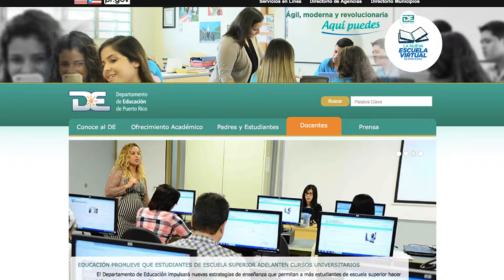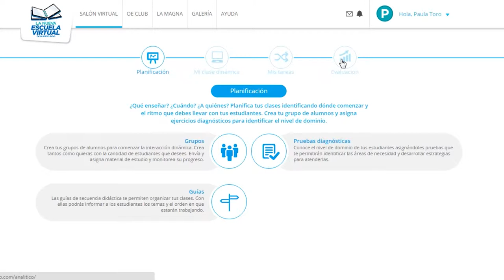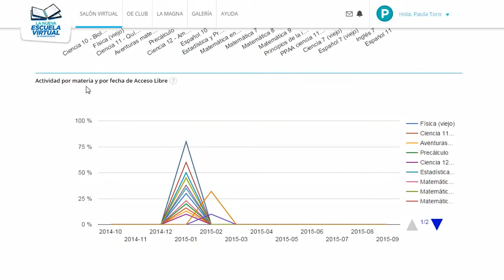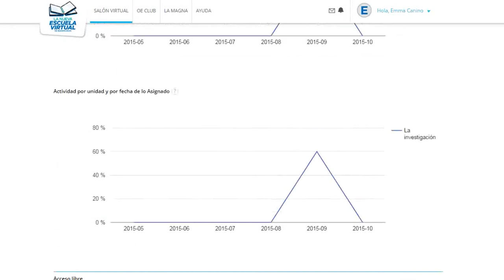Tutorial LA NEV - Evaluación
Tutorial La Nueva Virtual sobre la sección Mis Evaluaciones.